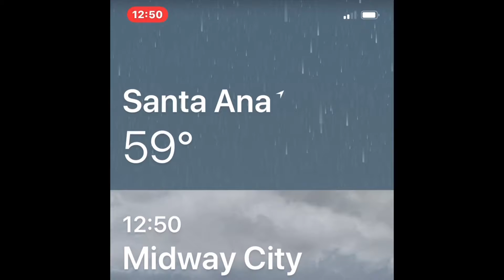Đón Colin và Faye, trưa thứ tư 4-12-2019